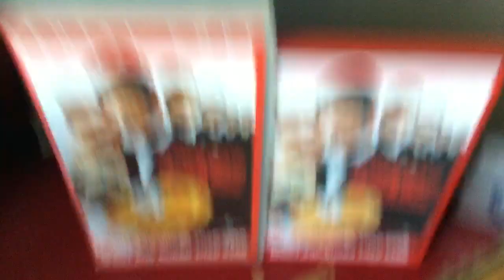American Pie The Wedding to eject the VHS Universal